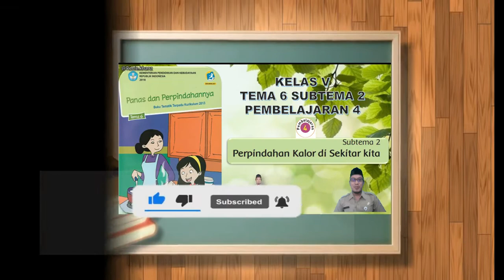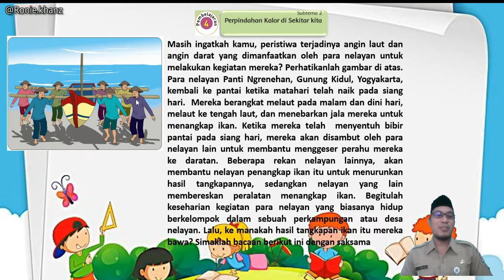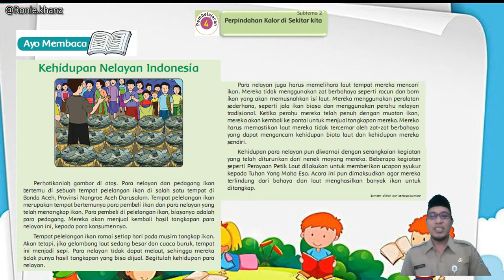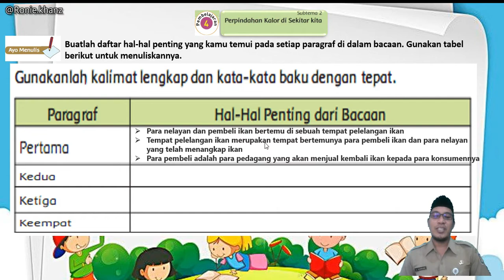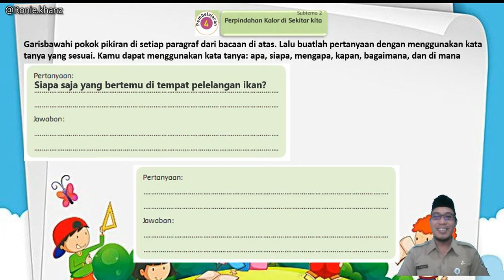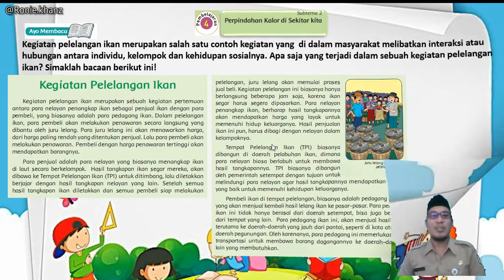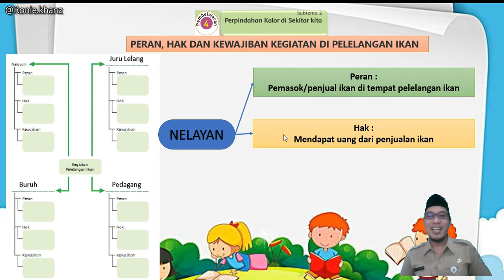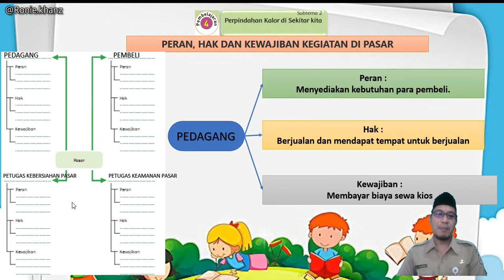Tema 6 Subtema 2 Pembelajaran 4 Kelas 5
Dimasa pandemi mengajarkan kita untuk lebih kreatif mengajarkan pembelajaran ke anak, salah satu media atau metode adalah dengan cara daring yaitu video pembelajaran dengan di upload ke youtube, video ini untuk kelas V (lima) Tema 6 Subtema 2 Pembelajaran 4 Semester 2
Semoga bermanfaat